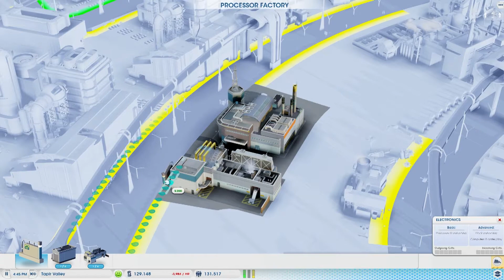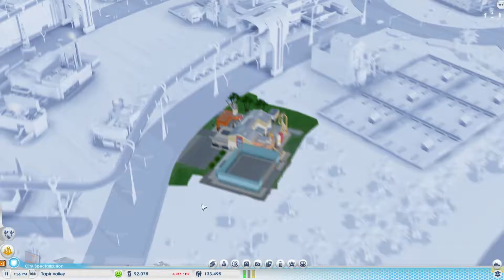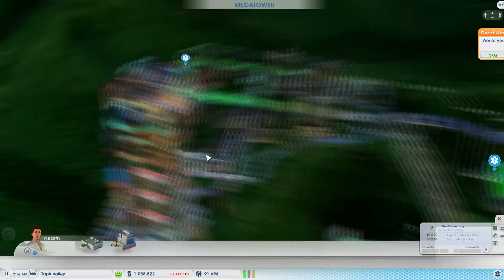SimCity: Cities of Tomorrow - The End [#50]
It's SimCity, but all futuristic and stuff!

► TwitchTV...

► TwitchTV...

► PC Specs...